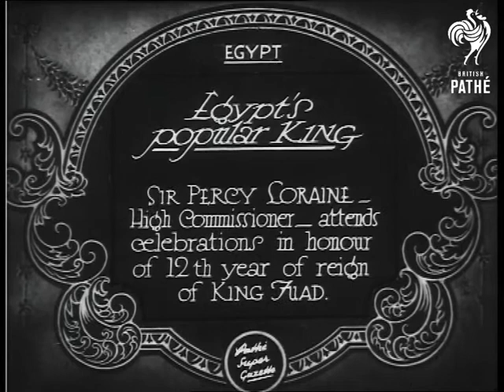Egypt's Popular King (1924)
Egypt.

Title: "Egypt's popular KING.  SIR PERCY LORAINE - High Commissioner - attends celebrations in honour of 12th year of reign of KING FUAD".

High angled L/S of a gathering of people in a large garden.  M/S of an orchestra of Egyptian soldiers all wearing fez hats.

M/S of Sir Percy walking down steps in the garden chatting to a man in a fez, they are accompanied by several men in top hats.  C/U of Sir P. tipping his hat and shaking someone's hands.  M/S of Sir P. chatting to a group of smartly dressed Egyptian men.  M/S of Sir P. and others sitting outside at a long banqueting table.  C/U of Sir P. chatting with a man in a fez - King Fuad, perhaps?

Note: King Fuad's 12th anniversary was in 1929.  There is another version of this story in a 1929 Gazette issue - G 1661.  The historically inaccurate release date for this story probably dates back to admin. glitch in the 1920s!
 FILM ID:342.21